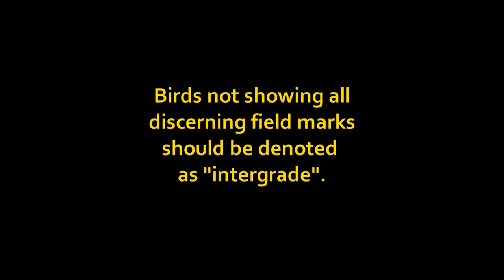Yellow-shafted Northern Flicker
Yellow-shafted Northern Flicker observed in my yard winter of 2013.  Tutorial to distinguish from intergrades with Red-shafted.